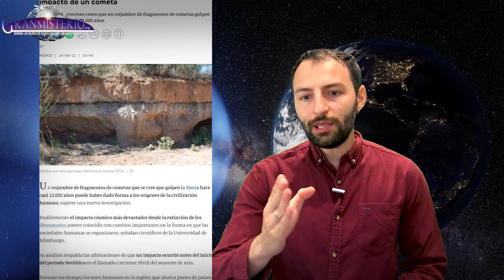NO ESTAMOS PREPARADOS para la TERRIBLE PROFECÍA de GOBEKLI TEPE que cambiará EL MUNDO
Gobekli Tepe es uno de los lugares más antiguos de la humanidad. En este templo de peidra existen ciertos símbolos que aluden a una profecía relacionada con una catástrofe cósmica. Incluso otras culturas de todo el planeta incorporan el mismo símbolo que se basa en las manos, el cinturón y el ombligo.